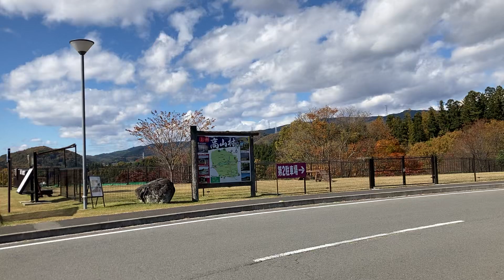日帰りツーリング中に寄った道の駅は広大で、景色も売店もgoodでした